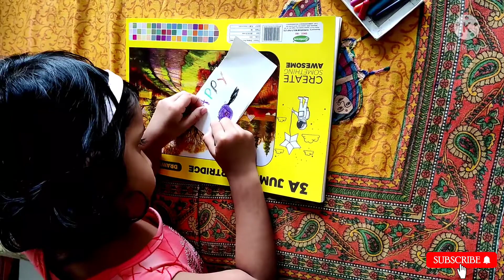Rakshabandhan Special | Preparation for Rakhi festival with Veda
This video includes simple card for rakshabandhan.

. Rakshabandhan Card for kids
.Rakhi special card for toddlers
. Simple card idea for babies